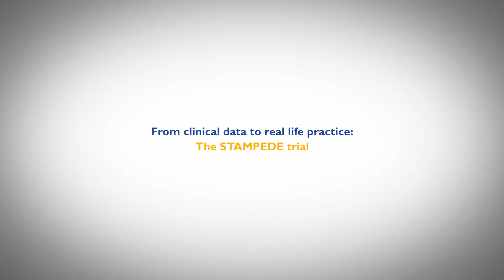EMUC15: The Stampede Trial with Nicholas James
EMUC15: The Stampede Trial. From clinical data to real life practice with Nicholas James (Warwick, Brimingham, England)